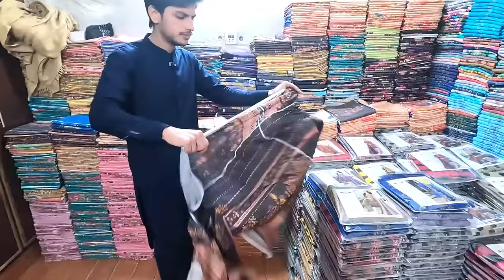ladies suit biggest sale 2024 in Pakistan l Fancy stich trouser 150 Rs l 2 Piece ladies suit 600Rs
lawn branded suit
khaadi
sapphire
Gull Ahmad
muzaffar shahbaz official
factory area faisalabad
faisalabad wholesale cloth market fancy dress
air pakistan official
chef uzma
lawn suit wholesale market
ladies lawn suit wholesale in Pakistan
Lawn branded suit wholesale
ladies lawn suit new design
lawn suit latest design
lawn suit
ladies branded suit
ladies lawn branded suit
branded Lawn suit
lawn suit in cheap price
biggest sale 2024
ahk information tv
faisalabad market vlog
faisalabad wholesale cloth market gents
faisalabad wholesale branded cloth market
hira memon
ladies shoes
ladu ka godam